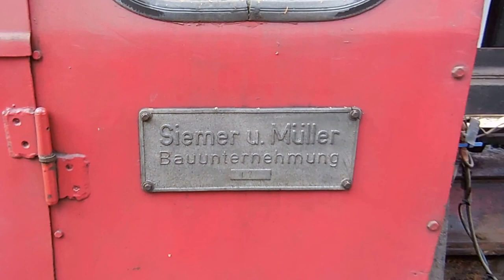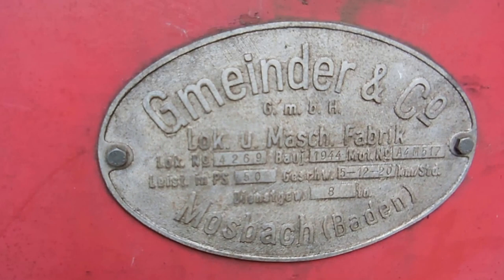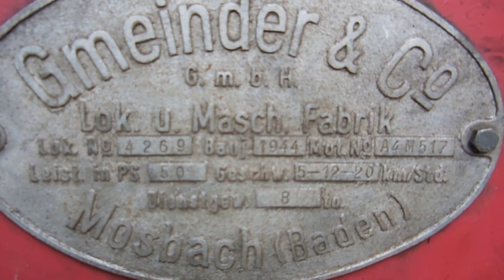HF50B Gmeinder DSCN1993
Gmeinder HF50B kam jetzt kurz vor Ostern wieder raus aus der Halle. Die Batterien waren von 2006 und wurden erneuert. Hier der Probelauf.